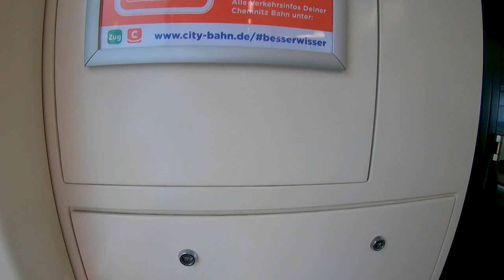Chemnitzer Modell: Aue - Chemnitz mit Citylink | TripReport | Vlog 838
Vlog 838: Vielfach gewünscht, ist es heute nun endlich so weit: Wir fahren mit einem Citylink der City-Bahn Chemnitz von Aue nach Chemnitz. Aufnahmezeitpunkt: Juli 2023

Camera gear:
Vlogs: Sony Alpha 6400, GoPro Hero7 Black
Photography: Sony A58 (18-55; 70-300)
Edit: Adobe Premiere Pro 2023